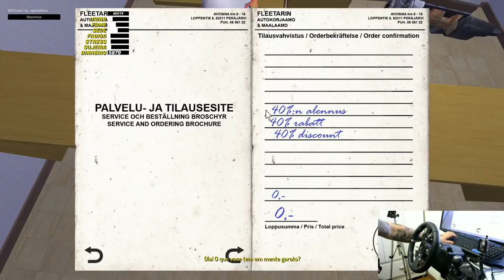My Summer Car #32 rachinha entre a nossa vanzinha x carro velho quem levou? altas horas hehehe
rapaziada gravei esse video sexta de manha apos enviar o episodio anterior por isso tem poucos salves!

➨ OS INSANOS